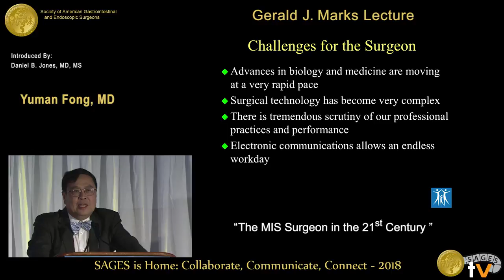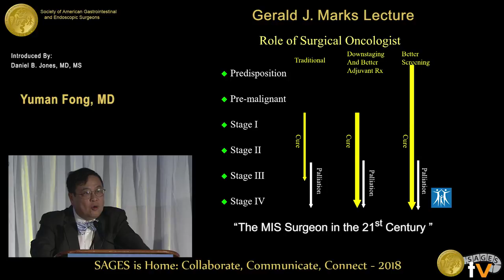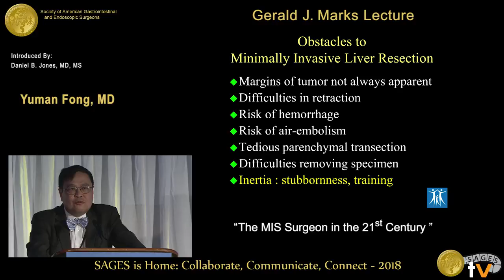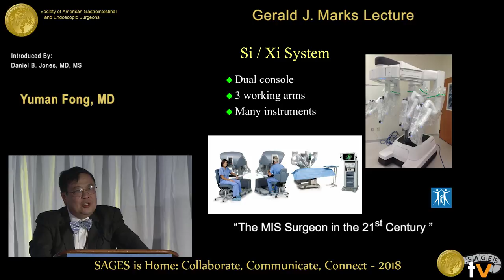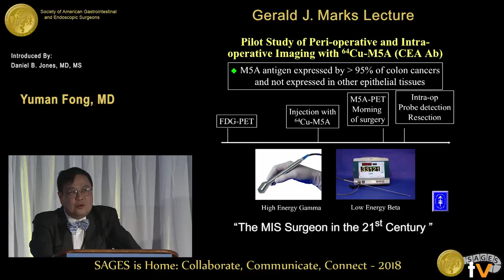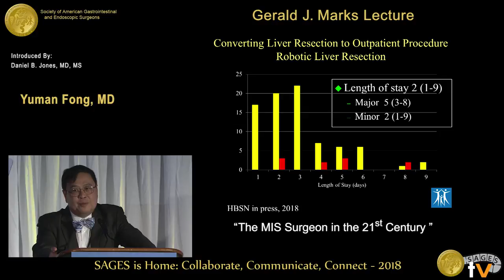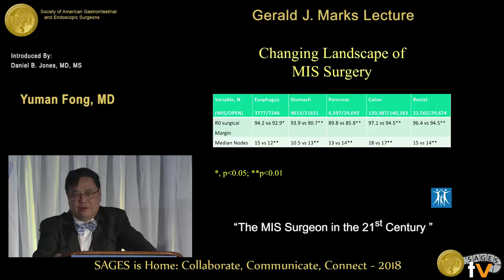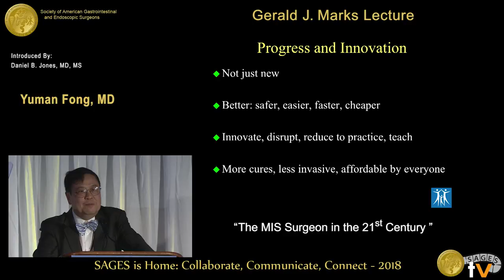Gene Surgery and the Next Generation of MIS/Robotic Surgeons - SAGES 2018 Gerald Marks Lecture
This keynote address was given by Yuman Fong, MD at the 2018 SAGES Meeting / 16th World Congress of Endoscopic Surgery